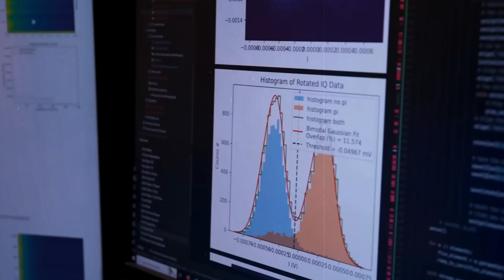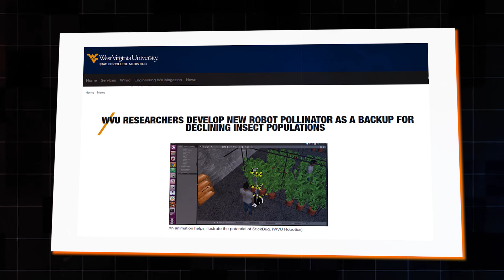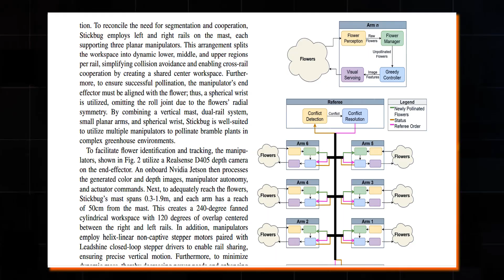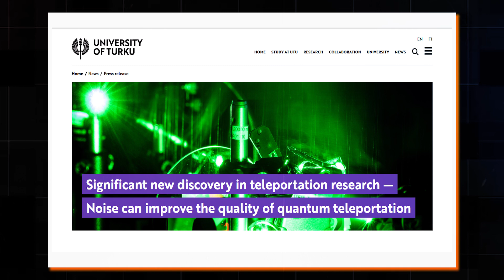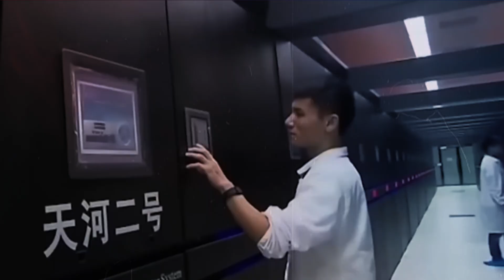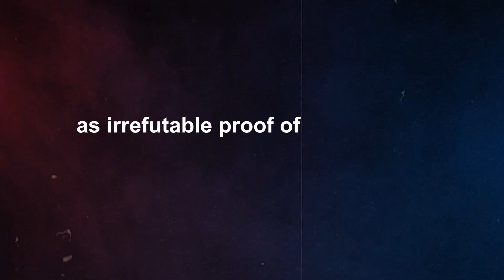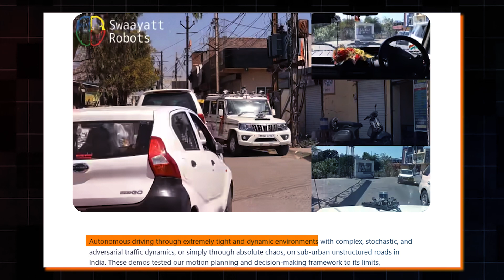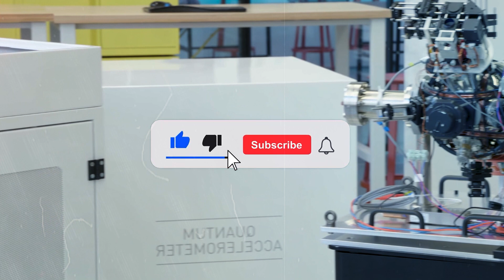China Has Revealed its World's First Quantum Teleportation Project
Quantum teleportation will soon be a reality, and teleportation in general - we’ll see that today.